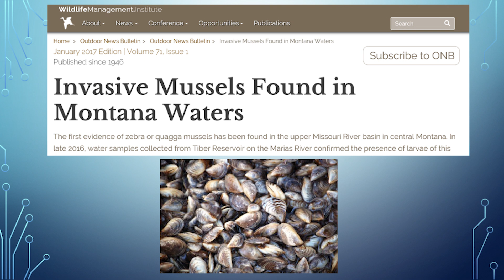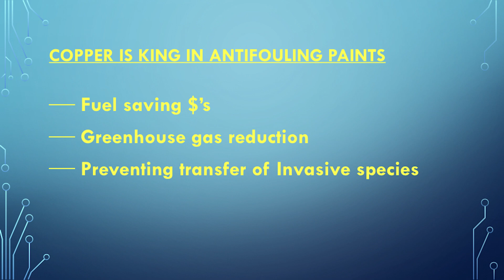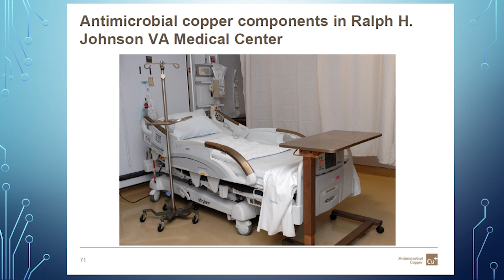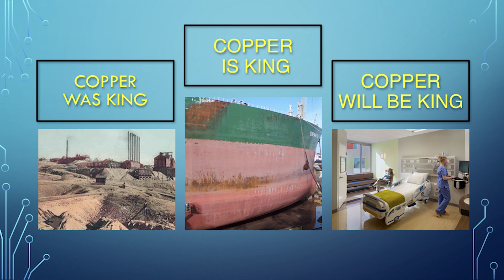Copper is King | Colin Anderson | TEDxHelena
Why is copper considered king?

Colin is an Afro-Scot, born and raised in Kenya, where his grandfather started a farm over 100 years ago after moving there from Scotland. After completing his Ph.D. in Organic Chemistry at Edinburgh University he worked for 36 years for International Paint, one of the largest Marine coating companies in the world. It was here he worked in both R&D and Marketing of antifouling paints, which involved extensive worldwide travel. In 2014 he moved from the UK to Helena, to work for American Chemet, where he manages the R&D team at their production site in East Helena. He has been married to Pamela Anderson for nearly 40 years, and they have 2 sons, 2 daughters and 3 granddaughters, including twins aged 4 who live in Lagos, Nigeria.